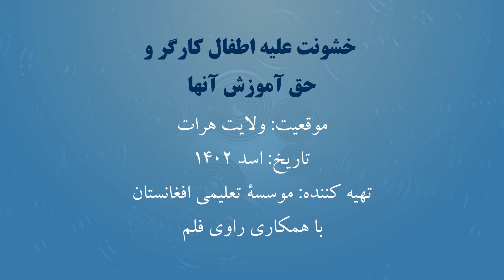خشونت علیه کودکان کارگر و حق آموزش آنها: موقعیت ولایت هرات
تهیه کننده: موسسۀ تعلیمی افغانستان با همکاری راوی فلم
تاریخ: اسد 1402